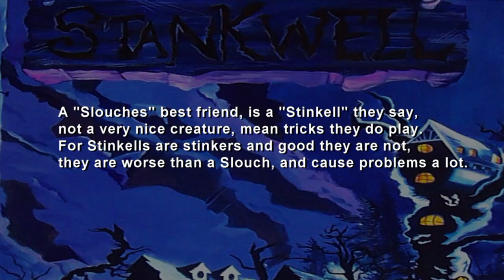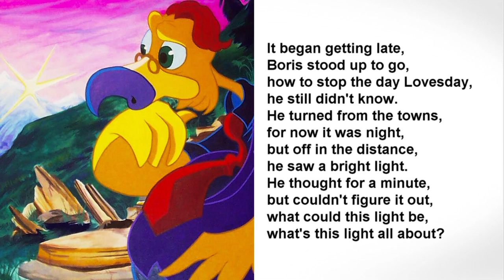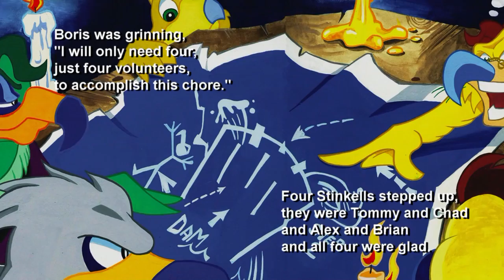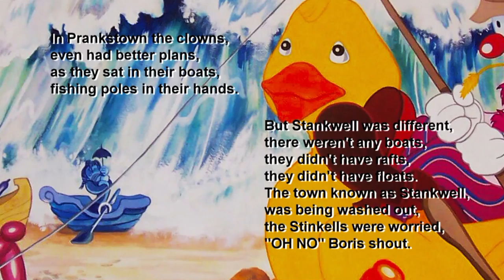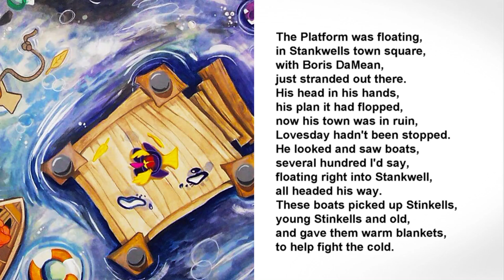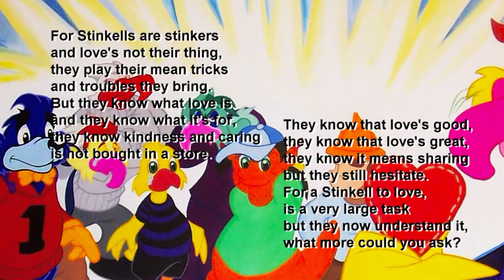The Children's Corner - Episode 2 - "Broccoli Basics"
In this episode Black Bart is in jail for Stagecoach Robbery (part 1); Sheriff Stephen J reads "The Stinkells in Stankwell" and Alphabet Chef Royce cooks Stir Fry Broccoli.  Currently featured on Maine Coast TV 7 and other public access television stations throughout the U.S. .